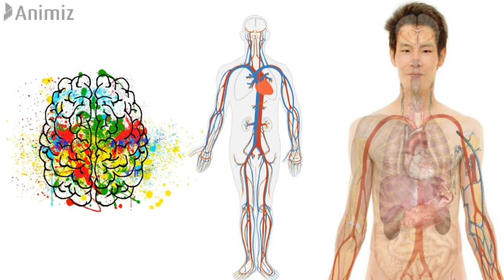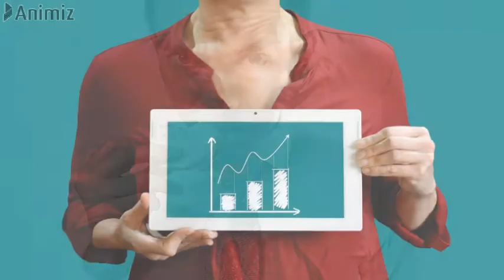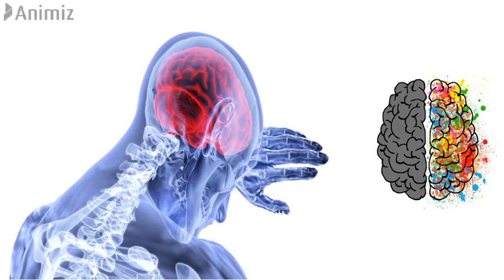Top 6 Tips Of Healthy Life | Healthy Lifestyle Tips In Urdu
Hello viewers! In this video, I am gonna tell you the top 6 tips for a healthy life, If you love a healthy lifestyle and you think that you should know healthy lifestyle tips in Urdu. this is the best video for you, Enjoy it.